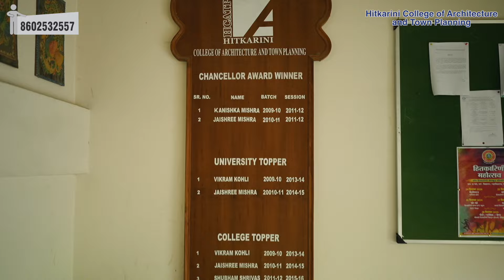Hitkarini College of Architecture & Town Planning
Hitkarini College of Architecture & Town Planning,                                                  Address : Hitkarini Hill, Jabalpur Airport Road, Tembher, Jabalpur (M.P.)